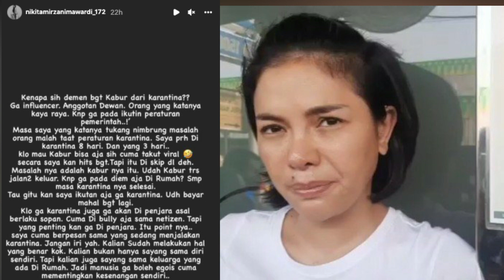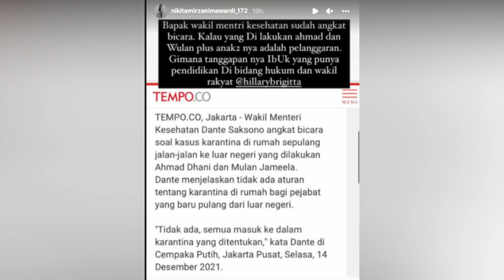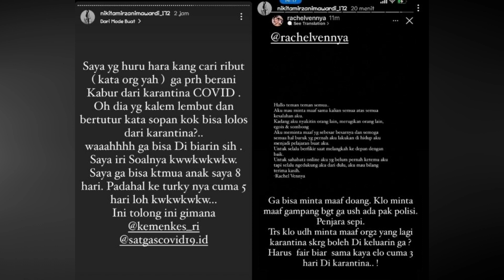KESEL MULAN TAK KARANTINA, NIKITA MIRZANI MERONG MERONG KESEL DI SOSIAL MEDIA